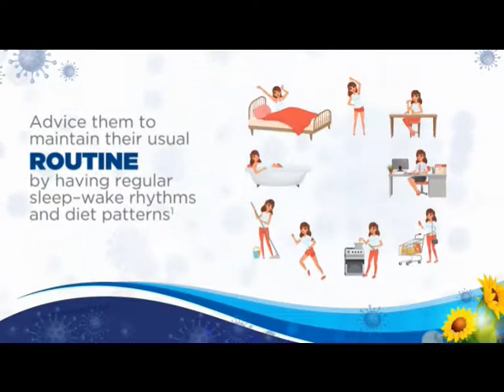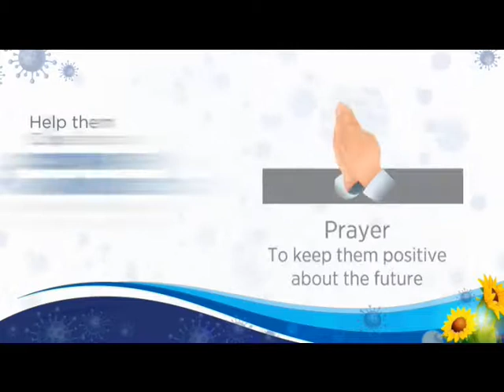Management of psychological impact of COVID-19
Recommendations from EPA, 2020

Courtesy- Lupin